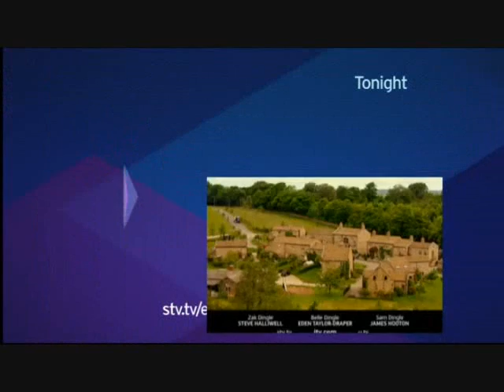219 Aaron's Story 2nd of August 2010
The Story of Aaron Livesy from Itv's soap opera Emmerdale.

Synopsis: The Dingles give Shadrach a good send-off at his funeral.

For all you Adam fans out there please visit my brand new channel dedicated to the story of the Barton family

Please refrain from posting spoilers in the comments section as they will be removed.

I neither own this program nor do I profit from it. No copyright infringment intended.